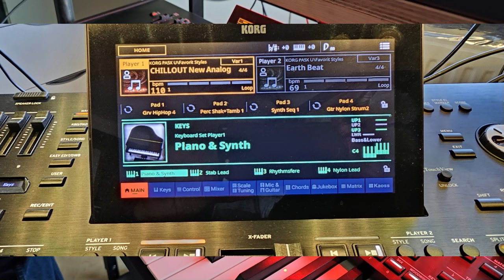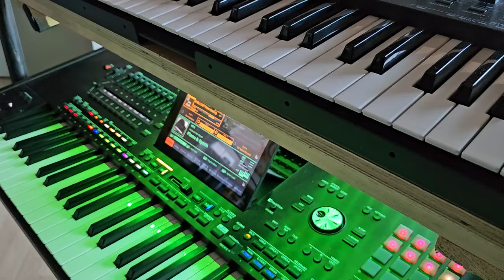CHILLOUT SYNTHS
HI, THANKS FOR YOUR VISIT, HAVE FUN LISTENING AND WATCHING.